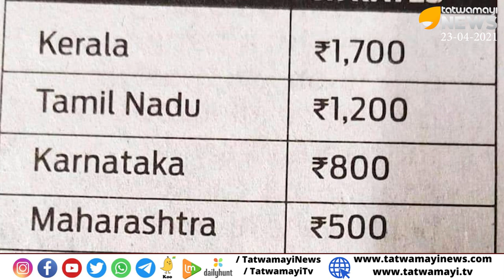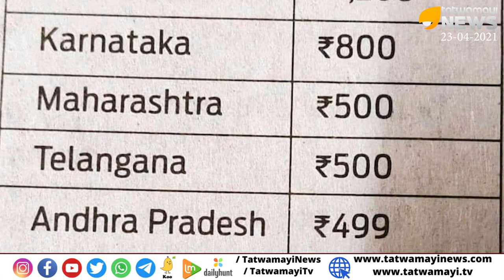ഇവിടെ തള്ള് മാത്രമേയുള്ളു...തമിഴ്‌നാടിനെ കണ്ട് പഠിക്കൂ പിണറായീ ഒരു അനുഭവക്കുറിപ്പ്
ഇവിടെ തള്ള് മാത്രമേയുള്ളു...തമിഴ്‌നാടിനെ കണ്ട് പഠിക്കൂ പിണറായീ ഒരു അനുഭവക്കുറിപ്പ് | Kerala Covid | TN